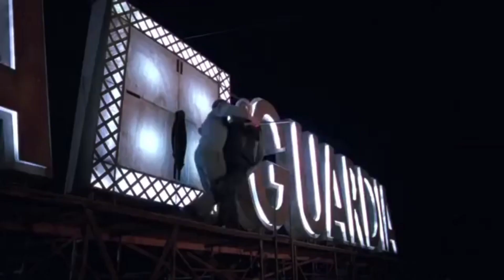All-New Villains Defeats CLXXVIII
Jia Ye from The Wind Guardians
Mario Bros and Marty from SMG4: War of The Fat Italians 2023
Madame Medusa from The Rescuers
Nathaniel Richards/He Who Remains from Loki
Brenda Bates from Urban Legend
Angel de la Guardia from Cronos
Bowser and Bowser Jr. From Mario Party: The Top 100
Adam Monroe from Heroes